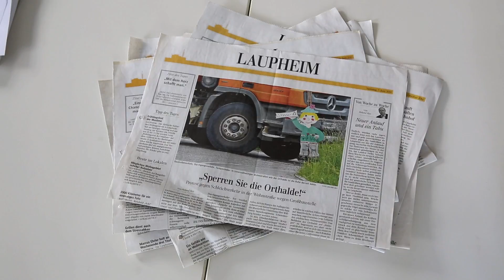Schwäbische Zeitung Laupheim zum 40. Geburtstag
Die Schwäbische Zeitung gibt es seit 40 Jahren in Laupheim. Und obwohl die Technik sich seitdem verändert hat, sind wir geblieben, was wir sind: Menschen, die für Sie da sind und Zeitung machen.